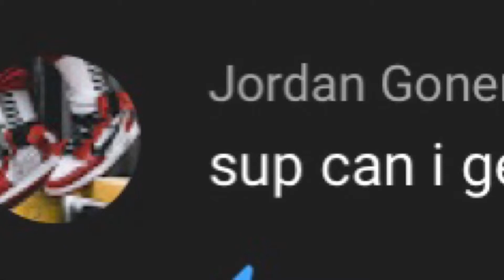Sniper God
Best controller player ever 🐐 💯

Comment 1,400 on the way for heart comment 💯 🐐